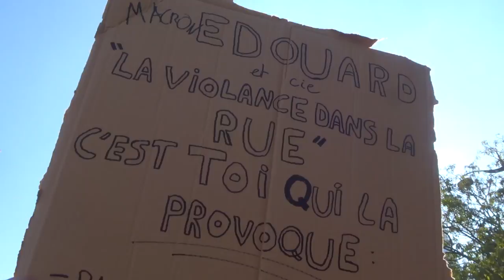2021 bnf no.1